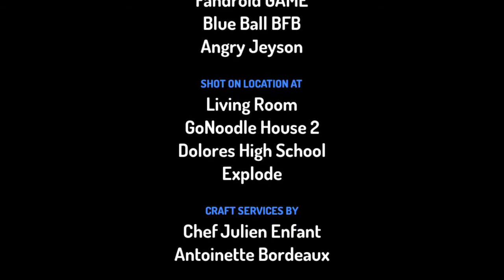GoNoodle Ruins Blue Ball BFB Birthday / GETS ANGRY / HUMOROUS GROUNDED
Requested by Rocket Alph